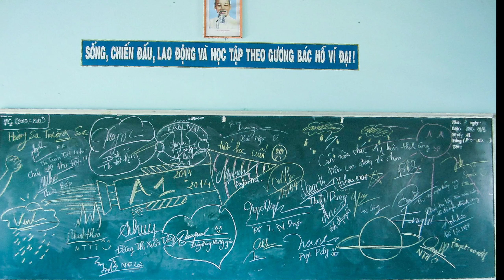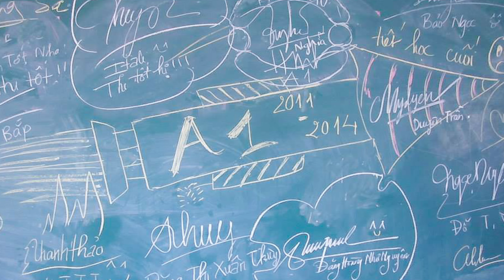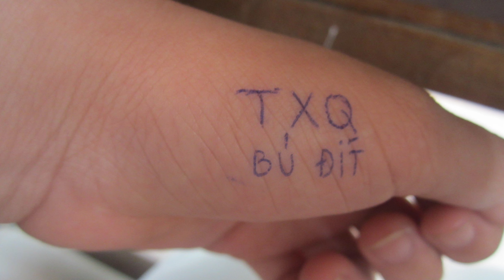Our Youth: 12/1 ( 2011 - 2014)